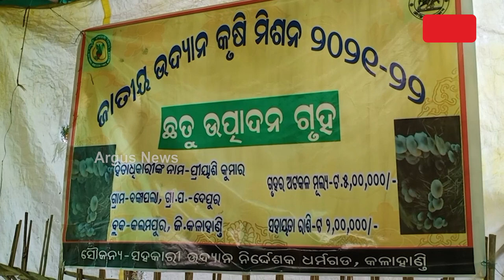ଘରୋଇ ଶିକ୍ଷକରୁ ସଫଳ ଛତୁଚାଷୀ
ଦିନେ ପରିବାର ପୋଷିବା ପାଇଁ ତାଙ୍କୁ ଗୁଜୁରାଟ ଯିବାକୁ ହୋଇଥିଲା । ସେଠାରେ ଏକ ଘରୋଇ଼ ସ୍କୁଲରେ ଶିକ୍ଷକତା କରି ଜୀବିକା ନିର୍ବାହ କରୁଥିଲେ କଳାହାଣ୍ଡି କଲାମପୁର ବ୍ଲକ ବଙ୍କାପାଲା ଗାଁର ପରମେଶ୍ଵର କୁମାର । ସାତବର୍ଷ କାମ କରିବା ପରେ  ଫେରିଥିଲେ ଗାଁକୁ । କରୋନା ସମୟରେ କୃଷିରୁ ଜୀବିକା ପାଇଁ ଇଛା କରି ଆରମ୍ଭ କରିଥିଲେ ଛତୁଚାଷ । ଏବେ ନିଜେ ଏଥିରୁ ସ୍ୱାବଲମ୍ବୀ ହେବା ସହିତ ଅନ୍ୟ ୪ ଜଣଙ୍କୁ ଦେଇଛନ୍ତି ନିଯୁକ୍ତି  ।